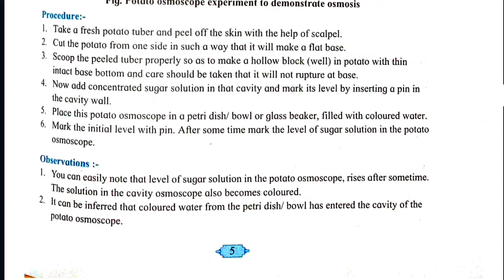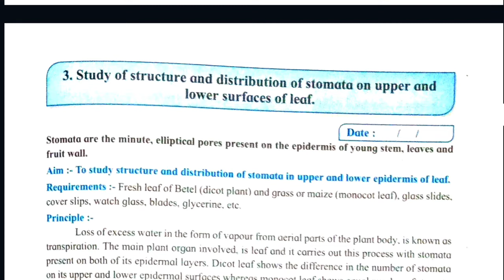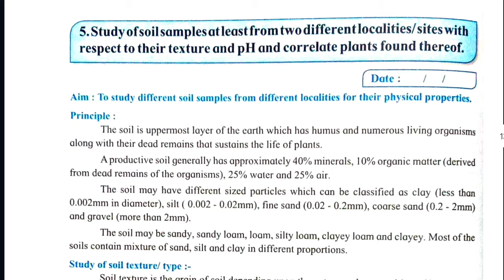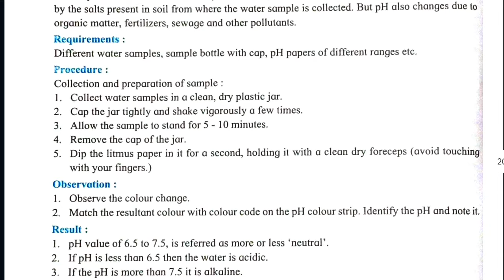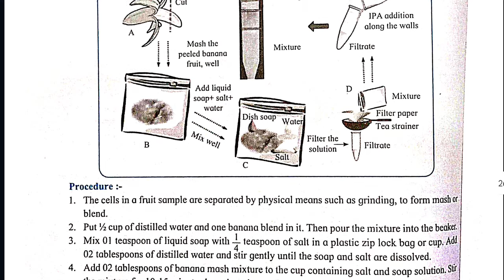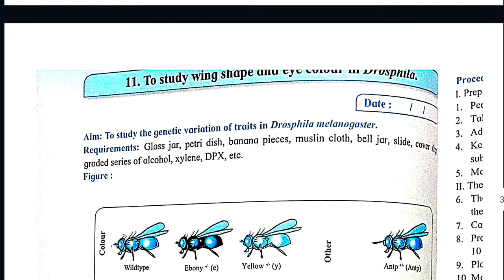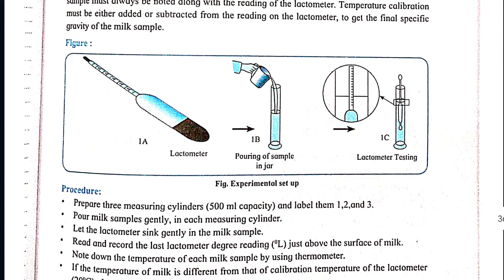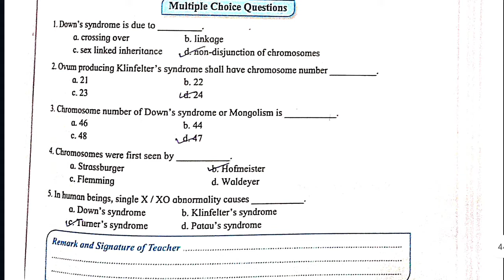12th biology practical book answers - class 12 biology practical experiment 1 part a pratical pdf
12th biology practical book answers - class 12 biology practical experiment 1 part a pratical pdf